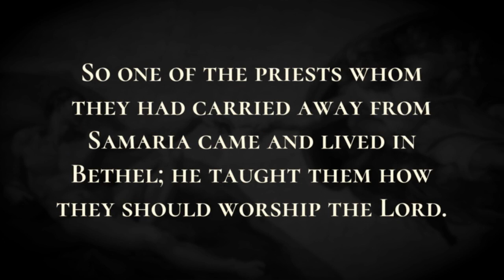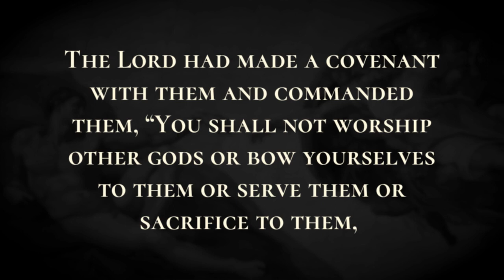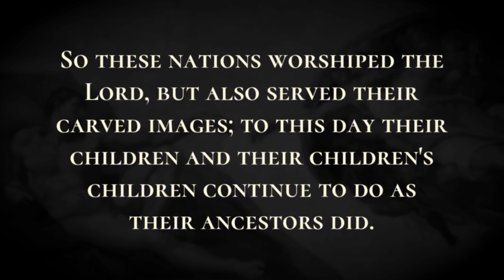Assyria Resettles Samaria - Holy Bible, 2 Kings 17:24-17:41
Assyria Resettles Samaria

The king of Assyria brought people from Babylon, Cuthah, Avva, Hamath, and Sepharvaim, and placed them in the cities of Samaria in place of the people of Israel; they took possession of Samaria, and settled in its cities.  When they first settled there, they did not worship the Lord; therefore the Lord sent lions among them, which killed some of them.  So the king of Assyria was told, “The nations that you have carried away and placed in the cities of Samaria do not know the law of the god of the land; therefore he has sent lions among them; they are killing them, because they do not know the law of the god of the land.”  Then the king of Assyria commanded, “Send there one of the priests whom you carried away from there; let him go and live there, and teach them the law of the god of the land.”  So one of the priests whom they had carried away from Samaria came and lived in Bethel; he taught them how they should worship the Lord. But every nation still made gods of its own and put them in the shrines of the high places that the people of Samaria had made, every nation in the cities in which they lived;  the people of Babylon made Succoth-benoth, the people of Cuth made Nergal, the people of Hamath made Ashima;  the Avvites made Nibhaz and Tartak; the Sepharvites burned their children in the fire to Adrammelech and Anammelech, the gods of Sepharvaim.  They also worshiped the Lord and appointed from among themselves all sorts of people as priests of the high places, who sacrificed for them in the shrines of the high places.  So they worshiped the Lord but also served their own gods, after the manner of the nations from among whom they had been carried away.  To this day they continue to practice their former customs. They do not worship the Lord and they do not follow the statutes or the ordinances or the law or the commandment that the Lord commanded the children of Jacob, whom he named Israel.  The Lord had made a covenant with them and commanded them, “You shall not worship other gods or bow yourselves to them or serve them or sacrifice to them,  but you shall worship the Lord, who brought you out of the land of Egypt with great power and with an outstretched arm; you shall bow yourselves to him, and to him you shall sacrifice.  The statutes and the ordinances and the law and the commandment that he wrote for you, you shall always be careful to observe. You shall not worship other gods;  you shall not forget the covenant that I have made with you. You shall not worship other gods,  but you shall worship the Lord your God; he will deliver you out of the hand of all your enemies.”  They would not listen, however, but they continued to practice their former custom. So these nations worshiped the Lord, but also served their carved images; to this day their children and their children's children continue to do as their ancestors did.